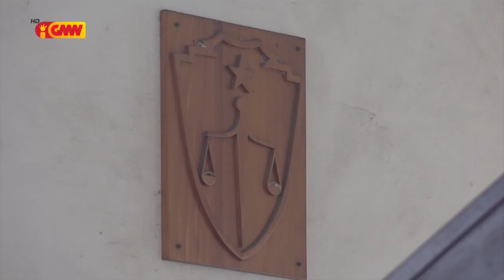Tribunal Rekursu sei estabelese TJPI iha Munisipiu Tolu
Tribunal Rekursu sei estabelese Tribunal Judisiál Primeria Instánsia iha Munisipiu Tolu